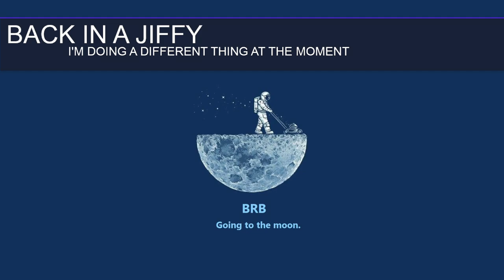Embiggening the Factory | #25 | Nomifactory (Modded Minecraft 1.12)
(Starting at 3:31) I finish my new draconic infusion crafting array and we identify several more problems we need to solve before our automation is solid.